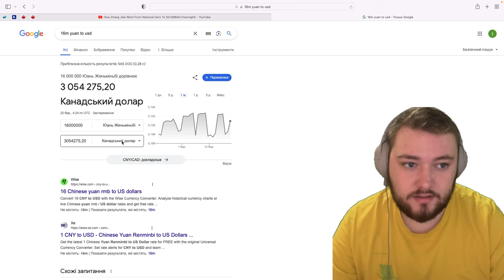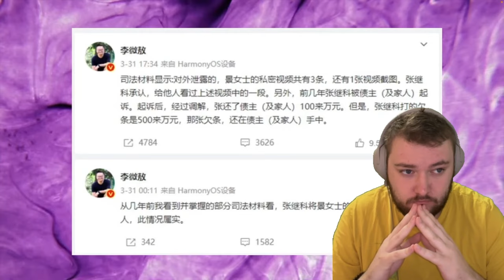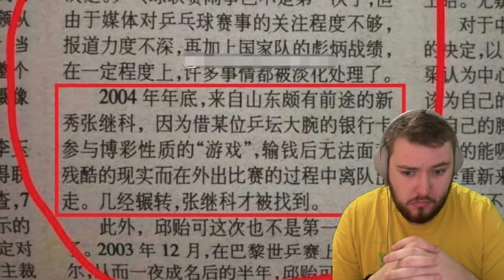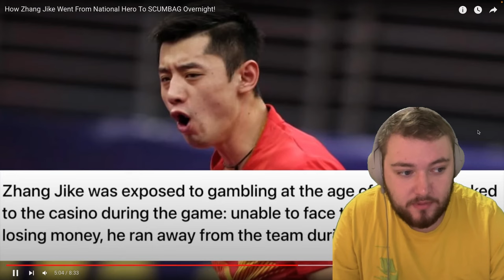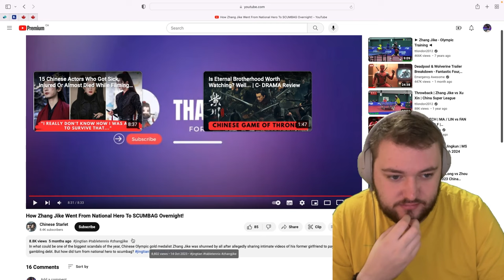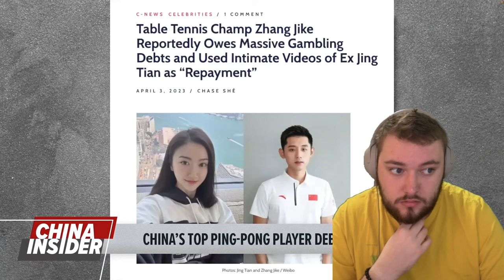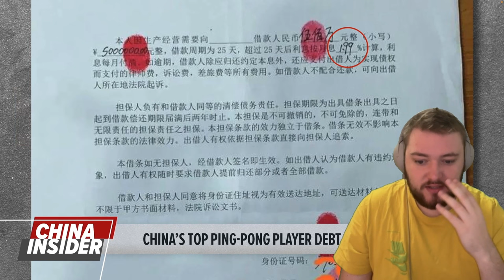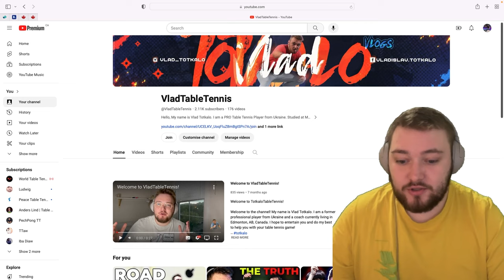The DARK Side of Zhang Jike...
I Watched Every Single Game at World Table Tennis Championships 2024 in Busan. Here's What I Learned (Review)
$1 vs $1,000,000 Angle!